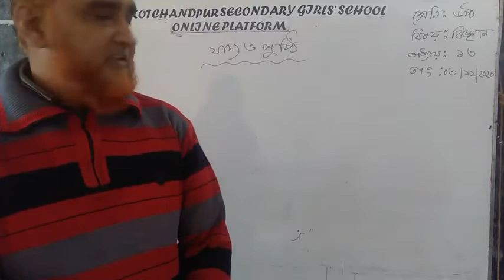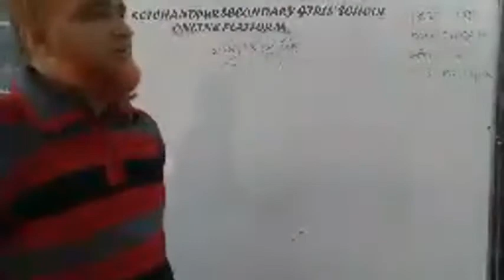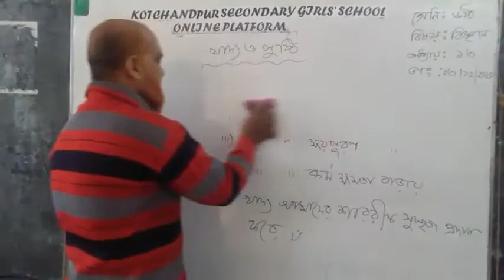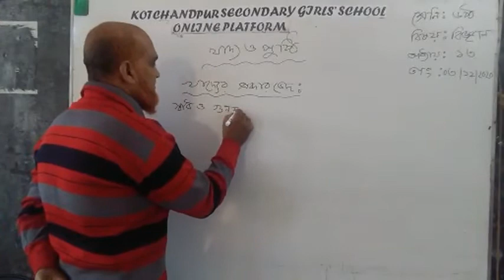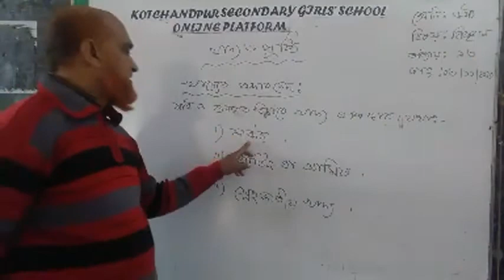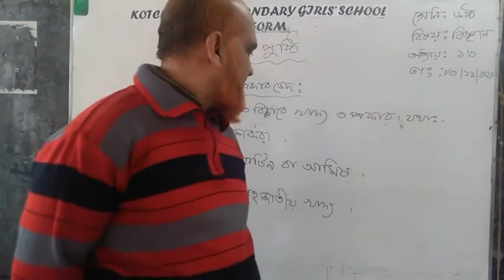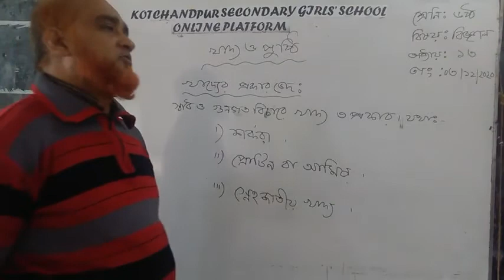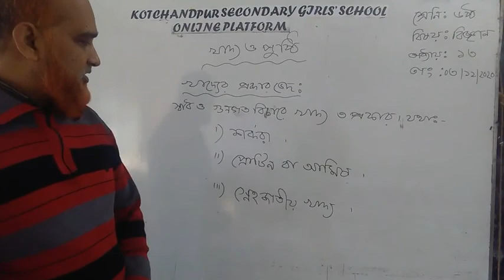MD ABDUR RAZZAQUE Trade Instructor Kotchandpur Secondary Girls School Class Seven Subject : Science